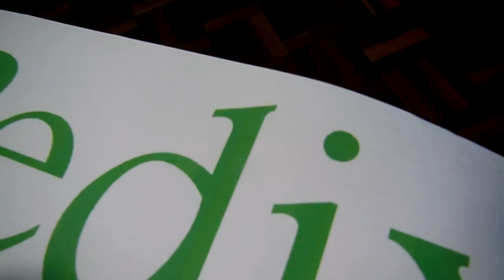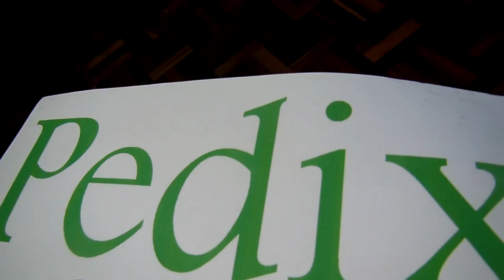62005 Center Differential Gear Complete dest Anápolis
O Pedido 1786 foi fechado pelo Marcio, de Anápolis GO, que comprou o item: 62005 Center Differential Gear Complete, novo, original, completo, montado, verificado e pronto para instalar.

Automodelos
Aeromodelos
Drones
Barcos
Lanchas
Helicópteros